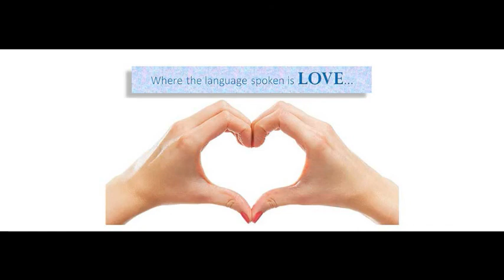TLC Service 11-26-17